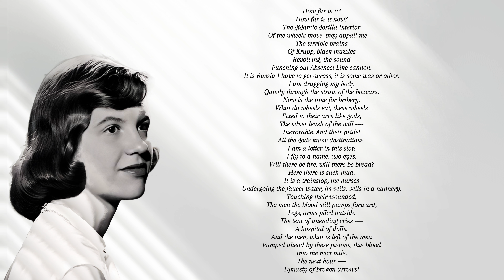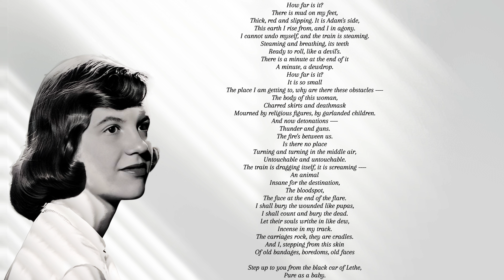Getting There by Sylvia Plath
"Getting There" is a free-verse poem consisting of 26 lines, divided into four stanzas of varying lengths. The poem is written in the first person, with the speaker reflecting on her own experiences and emotions.

The poem begins with the speaker describing a journey through a "wilderness" of "thorns and boulders." This metaphorical landscape represents the challenges and obstacles that the speaker has faced in her life, as she has struggled to find her way and discover her true self.

As the poem progresses, the speaker reflects on the various stages of her journey, from the "darkness" of her past to the "light" of her present. She acknowledges the pain and suffering that she has endured, but also celebrates the moments of joy and growth that have helped her to become the person she is today.

In the final stanza, the speaker declares that she has "arrived" at her destination, but acknowledges that the journey is ongoing. She recognizes that there will always be new challenges and obstacles to overcome, but she is confident in her ability to continue growing and evolving as a person.